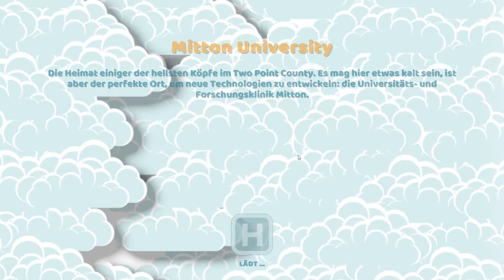Let's Two Point Hospital 💉 [ #14 ] Ab nach Mitton University [ Deutsch HD LP TPH ]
Let's Two Point Hospital Deutsch lower bullocks Folge 14 Part 14

😍 Um nichts zu verpassen - Abo da lassen! 🔝

Verbreite dein neues Gesundheitsunternehmen in ganz Two Point County! Entwirf atemberaubende Krankenhäuser, heile seltsame Krankheiten und verwalte anstrengende Mitarbeiter.

Two Point Hospital  Deutsch - Let's Play Two Point Hospital  Deutsch - German/Deutsch Walkthrough Gameplay Let's Play - Two Point Hospital  Deutsch Gameplay with Commentary (German/Deutsch)